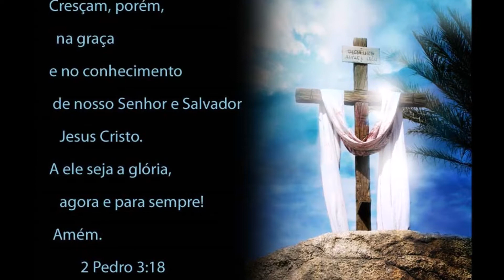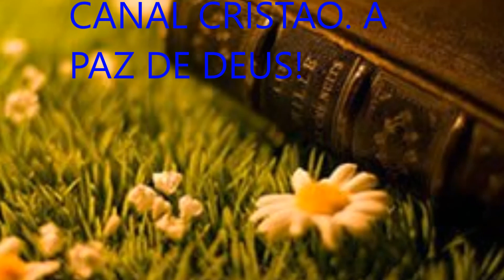Ilustrações do Reino de Deus - A galinha carijó - Juanribe Pagliarin - Glória a Jesus!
Agradeço a Deus, pela edição e publicação deste lindo vídeo, o qual contêm belas fotos, e também, uma linda ilustração do Reino de Deus, narrada pelo querido pastor, Juanribe Pagliarin. O título desta ilustração é : " A galinha carijó ". Deixarei também escritos, nesta página, alguns versículos da Bíblia Sagrada, para leitura e meditação. /// A questão do tributo
Mc.12.13-17. Lc.20.20-26

15 Então os fariseus se retiraram e consultaram entre si como o apanhariam em alguma palavra;

16 e enviaram-lhe os seus discípulos, juntamente com os herodianos, a dizer; Mestre, sabemos que és verdadeiro, e que ensinas segundo a verdade o caminho de Deus, e de ninguém se te dá, porque não olhas a aparência dos homens.

17 Dize-nos, pois, que te parece? É lícito pagar tributo a César, ou não?

18 Jesus, porém, percebendo a sua malícia, respondeu: Por que me experimentais, hipócritas?

19 Mostrai-me a moeda do tributo. E eles lhe apresentaram um denário.

20 Perguntou-lhes ele: De quem é esta imagem e inscrição?

21 Responderam: De César. Então lhes disse: Dai, pois, a César o que é de César, e a Deus o que é de Deus.

22 Ao ouvirem isso, ficaram admirados; e, deixando-o, se retiraram.

23 No mesmo dia vieram alguns saduceus, que dizem não haver ressurreição, e o interrogaram, dizendo:

24 Mestre, Moisés disse: Se morrer alguém, não tendo filhos, seu irmão casará com a mulher dele, e suscitará descendência a seu irmão.

25 Ora, havia entre nós sete irmãos: o primeiro, tendo casado, morreu: e, não tendo descendência, deixou sua mulher a seu irmão;

26 da mesma sorte também o segundo, o terceiro, até o sétimo.

27 depois de todos, morreu também a mulher.

28 Portanto, na ressurreição, de qual dos sete será ela esposa, pois todos a tiveram?

29 Jesus, porém, lhes respondeu: Errais, não compreendendo as Escrituras nem o poder de Deus;

30 pois na ressurreição nem se casam nem se dão em casamento; mas serão como os anjos no céu.

31 E, quanto à ressurreição dos mortos, não lestes o que foi dito por Deus:

32 Eu sou o Deus de Abraão, o Deus de Isaque, e o Deus de Jacó? Ora, ele não é Deus de mortos, mas de vivos.

33 E as multidões, ouvindo isso, se maravilhavam da sua doutrina.
( MATEUS 22 : 15 ao 33 ). Deus te abençoe. A paz de Deus!